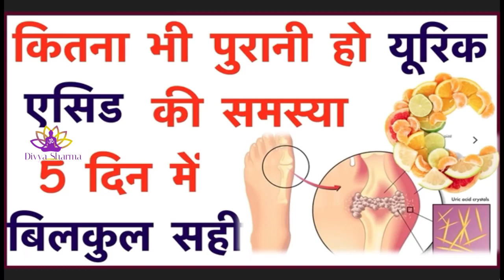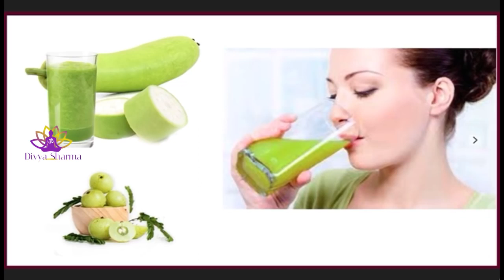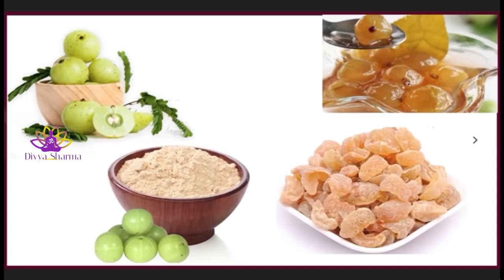Herbal Gout Treatment | Diet To Control Uric Acid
wandering village
कितना भी पुराना हो यूरिक एसिड 5 दिन में बिलकुल ठीक | Herbal Gout Treatment | Diet To Control Uric Acid